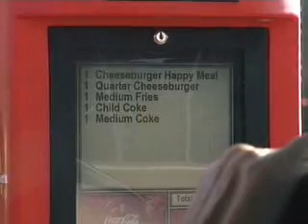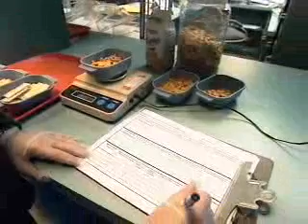Obesity Begins at Home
Clip from Scientific American Frontiers special "Fat and Happy?